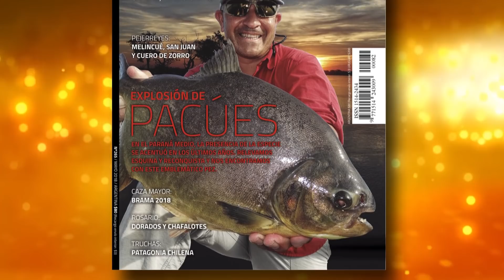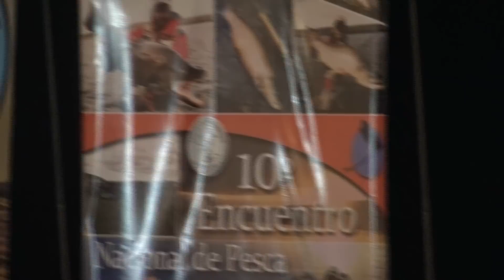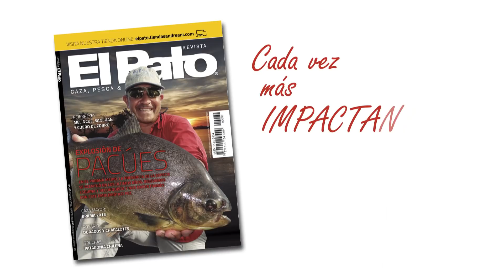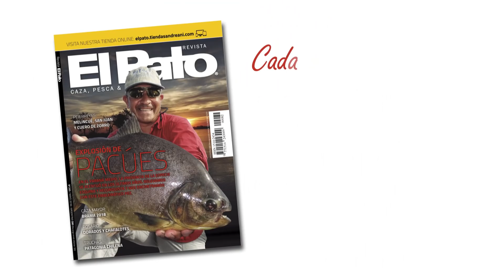El Pato Tv 827 - 24-05-2018 - Encuentro de pesca en Río Grande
Estuvimos en el 10º Encuentro de Pesca con Mosca en Río Grande y presentamos una nueva embarcación con motor Honda 250.